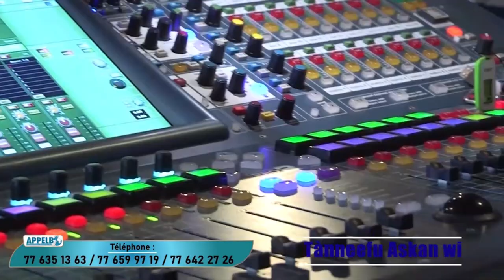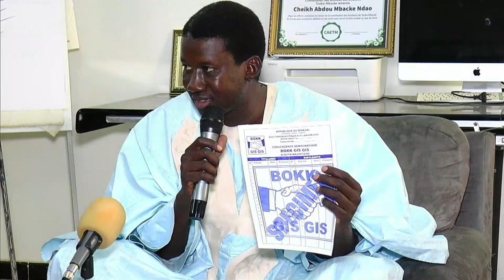Locales 2022: Open presse du maire sortant de la commune de Mbacké, Programme et bilan campagne.